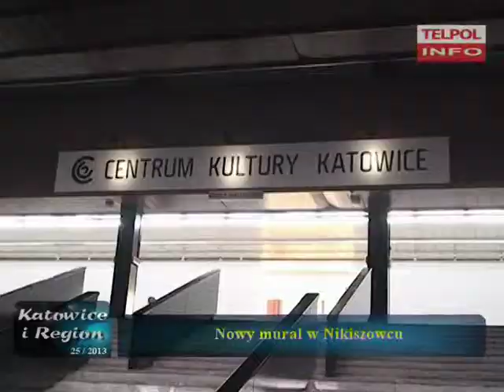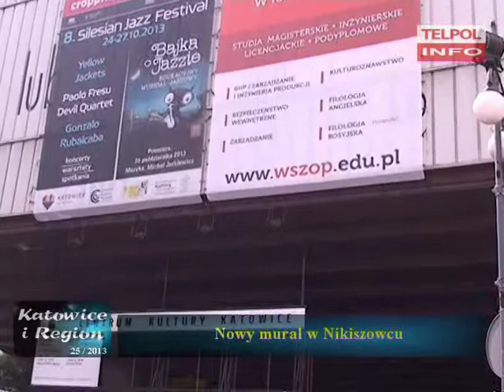Mural w Nikiszowcu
Mural powstał w hołdzie Grupy Janowskiej. Jest to jedna z akcji prowadzonych przez instytucję Miasto Ogrodów.